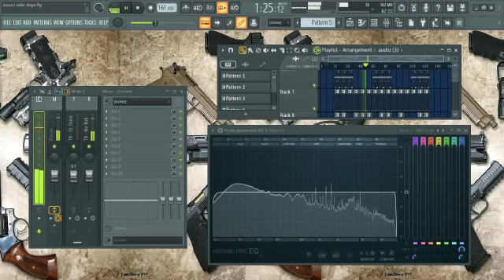Lol, I Feel Like J Cole 😌rap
J Cole Lovers,Got Bars For This ?🫂 😌rap